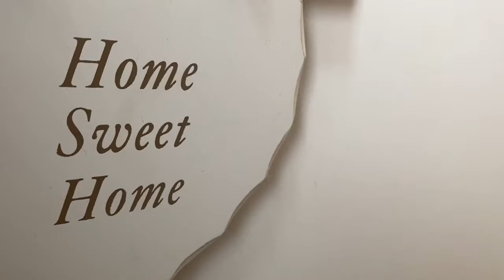Curbsy Property Tour Malta | Msida Semi-Detached Maisonette for Sale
The Curbsy photographer takes you on a video tour of this three-bedroom maisonette in Msida, Malta for sale.

This semi-detached, three-bedroom maisonette is located in the quietest area of Msida. Flooded with natural light, this highly finished space has a square-ish layout with a bright, open-plan kitchen, living and dining area, as well as three bedrooms (the master with en-suite)

SOLD | 3 Bedrooms | 3 Bathrooms | Furnished

This home is being sold with airspace and partly furnished. Internally, the home is 135 square metres, not including the 75 square metre roof garden.

A garage underneath could be an optional add-on for the new owners.